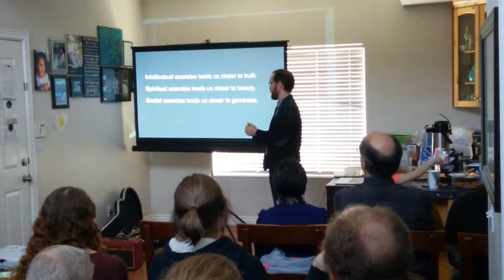Jon Ogden The Pursuit of Ultimate Meaning: What Secular Community Can Learn From Religion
Presented at Utah Valley Oasis on January 14th, 2018.

Jon Ogden is an author and blogger, whose blog posts often resonate so well with his audience, that they go "viral" and get picked up in national and international publications.  A very thoughtful person, he has a lot of thoughts on life, community, and religion.

We asked Jon about some resources for people wanting to further explore Truth, Beauty, and Goodness.  While that can be a very broad striving, Jon listed some of the following as influences in his life:

1. Truth
Sapiens:

Homo Deus

The Power of Myth

The History of Western Philosophy

2. Beauty

Lower Lights School of Wisdom — first meeting in Provo (Jan 31)

3. Goodness
Community Action Services

About us

Utah Valley Oasis is a secular alternative to faith based community. Oasis welcomes everyone to join us for our monthly Sunday morning gathering which consists of discussion, a secular talk, coffee and snacks, and live music from some of the valley’s best.